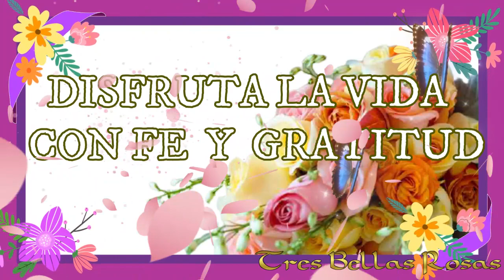FELIZ MARTES PARA TI 🌹🌹🌹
Este saludo maravilloso es para ti 🎁🌹
💝AMOR 🌹FELICIDAD😍ALEGRÍA💌SALUDO
Tiendas de Tres Bellas Rosas